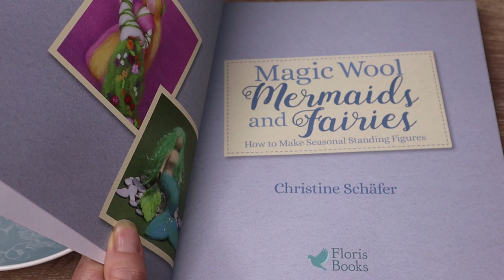Making Magic Wool With the Fairies: Washing and Colouring Alpaca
This week I have been inspired to dye alpaca fleece using materials I have at home and in the garden.

This idea was inspired by Christine Schafer’s beautiful book, ‘Magic Wool. Mermaids and Fairies.’ The book is published by Floris Publishing and is available from the Book Depository

My nephew's mini lion was inspired by Mini Menagerie by Lynn Allingham. You can learn more about the book in my blog.

I learned to clean the fleece by watching acreswildalpacas
' videos.

The Inkan festival and ceremony I refer to in the video is described in the following ethnohistorical source:

In English. Molina Cristóbal, el Cusqueño 1873 [1573]. An Account of the Fables and Rites of thee Yncas. In C.R. Markham (ed.) Narratives of the Rites and Laws of the Yncas, pp. 3–64. Hakluyt Society. Burt Franklin. New York.

In Spanish. Molina Cristóbal, el Cusqueño 1989 [1573]. Relación de las fábulas I ritos de los Ingas hecha por Cristóbal de Molina, cura de la parroquía de nuestra señora de los remedios,de el hospital de los naturales de la ciudad de el Cuzco. In H. Urbano & P. Duviols (eds.) Fábulas y mitos de los Incas, pp. 47–134. Madrid: Crónicas de América 48, Historia 16.

About Me:
My name is Lisa and I'm a wonder weaver, fairy gardener and artist from Australia. I love to help scatter the seeds of kindness, joy, wonder and beauty across the Earth. I'm passionate about Earth magic, sustainability, and creativity. On my channel, I share my ramblings and learnings in nature with the fairies and the things I learn. I have a magical miniatures online shop called Little Worlds of Wonder.